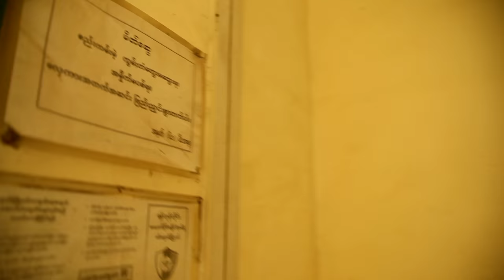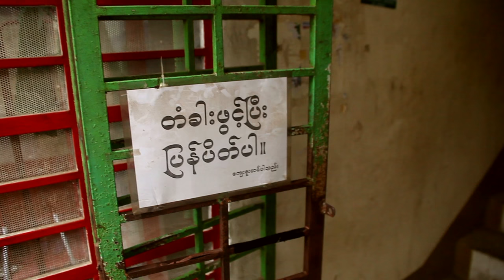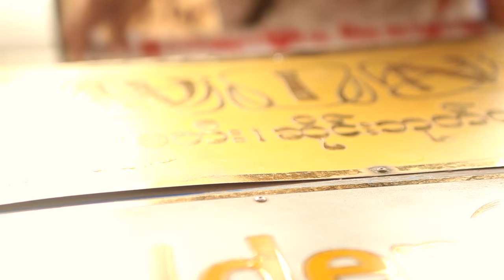Caution (Short Film)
Shot film from Myanmar